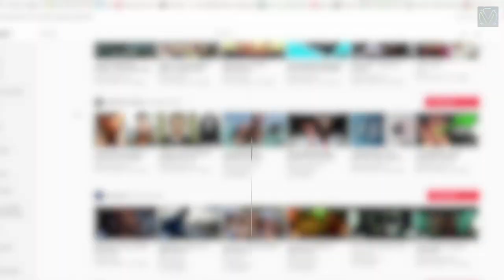Top 10 Fastest Animals in the WorldWide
Welcome back to Viral here. In today's video, we will tell you the fastest animals in the world.

Entry Timestamps:
00:00 Intro
00:54 Lion
01:21 Blue Wildebeest
01:46 Black Marlin
02:09 Pronghorn Antelope
02:28 Sail Fish
02:55 Cheetah
03:21 Spur-Winged Goose
03:48 Frigate Bird
04:21 White Throated Needletail
04:55 Peregrine Falcon
End Timestamps

10.

Lion, second in size only to tiger, is the King of beasts. They usually hunt in groups and their favorite prey are wildebeests, zebras, and antelopes. Lions can burst after their prey in short sprints at 50 miles per hour. Lions, both male and female, can't maintain their top speed for very long so they need to stalk very close to their prey and work as a team to secure a successful hunt.

9.

Blue Wildebeests are native to south and east Africa. It is a herbivore possessing a large pair of curved horns. Blue Wildebeests have a unique body shape which helps them run fast. Their build lends them to endurance running rather than sprinting, which helps them in their migrations. Strong legs and shoulders help them gain speeds of up to 50 miles per hour.

8.

This large magnificent fish is native to Indian and Pacific oceans. They swim at a rapid speed and move fast across the water waves. They have rigid pectoral fins and a short bill that helps them move fast and swiftly. The Black Marlin can reach the speed of 50 miles per hour, coming second to the oceanic speedster, The Sail Fish.

7.

Ranging from Canada to California, the pronghorn antelope is not only the second fastest land animal, but also has the stamina to run over long distances. It has the ability to run at the speed of 60 miles per hour for a long distance, outrunning most of its predators.

6.

Sail Fish have dorsal fins like sails which give them their name along with a needle-sharp bill. In addition to their speeds, they are also known as great jumpers.  They prefer to hunt and travel in groups and are mostly found in the Atlantic Ocean. It's possible for a sailfish to live up to 15 years in the ocean.  The Sail Fish are capable of reaching speeds of up to 68 miles per hour.

5.
This large cat has the title of the fastest land animal. Cheetah can accelerate to over 59 miles per hour in three seconds from a stand still. Out in the open spaces of African grasslands, Cheetahs can reach speeds of 70 miles per hour. Their tails help Cheetahs maintain direction in their hunt.  Surprisingly, Cheetahs can't maintain their speeds for very long.

4. Spur-WingedGoose

Spur Winged goose, A large bird, is found in the wetlands through-out sub-Saharan Africa. Due to their speeds, they puzzle many fishermen around the world. These birds are poisonous because of their diet of blister beetles and the poison, cantharidin, is held within the fowl. These geese can fly with the maximum speed of up to 88 miles per hour. The spur-winged goose also makes migration ranging to several hundred miles. These Geese can reach speeds up to 88 miles per hour.

3.

Frigate bird belongs to a family of sea birds and is found all across the tropical and sub-tropical Oceans. Males possess a red gular pouch while females possess white underbellies. The Frigate birds can stay aloft for more than a week. They usually keep within 100miles of land, to which it must return at night to roost. Frigate Birds breed in crowded colonies on islands. Both parents incubate the single white egg. Its maximum speed is 95 miles per hour.

2.

The white-throated needletail, also known as the needle-tailed swift or spine-tailed swift, is a large swift in the Genus Hirundapus. They build nests in cliffs or hollow trees. They spend most of their time in the air. Needle-tailed swifts get their name from the end spined end of their tails.  They are found mostly in Central Asia, Southern Siberia. Southeast Asia and Australia. They have unique wings that help them reach speeds of 106 miles per hour.

1.

Not only this magnificent bird, the fastest in the sky, but its' the fastest of the entire animal kingdom. Its average flight varies between 40 miles per hour to 60 miles per hour. But it can reach a staggering speed of 240 miles per hour while in straight dive for its prey. The peregrine falcon is found in nearly every continent and lives primarily near coastal areas. The wingspan of a fully grown adult can reach up to 4 feet. The stalk ducks and other birds from great height and can travel thousands of miles in a single day using winds to their advantage.

fastest animals on earth
top 10 fastest animals
wildlife biologist